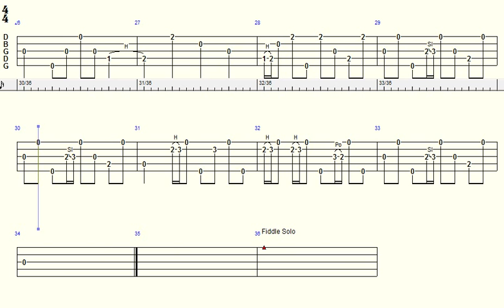Earl Scruggs Foggy Mountain Breakdown Tab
My Transcription of Foggy Mountain Breakdown until the fiddle solo. It's at a slower tempo than the recording to make it easier to learn. More banjo transcriptions: